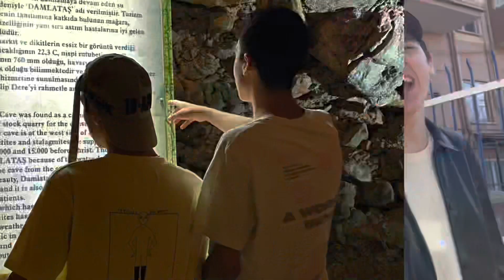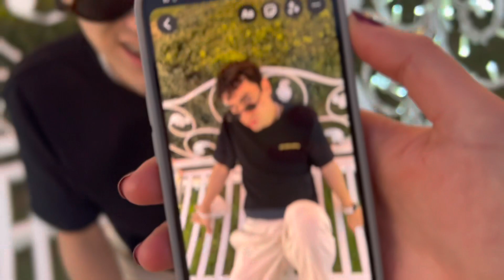VLOGLU GÜNLERE MERHABA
Herkese merhaba eğlenceli günlerimiz videoya çekip vlogladık umarım beğenirsiniz iyi seyirler